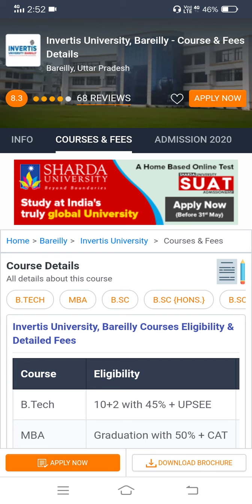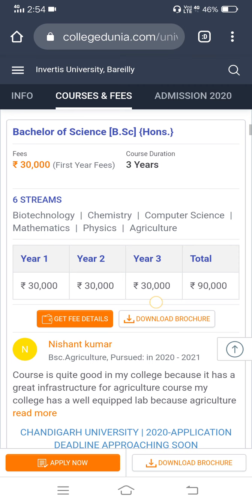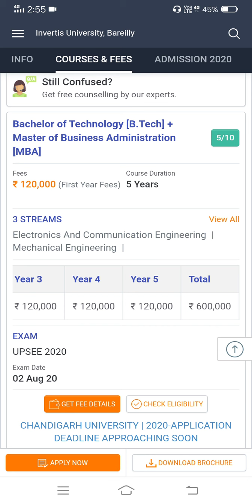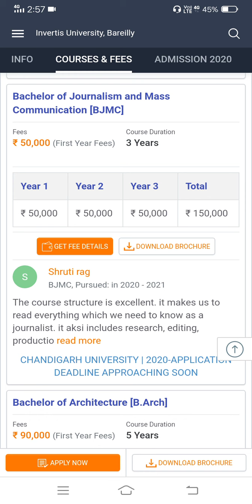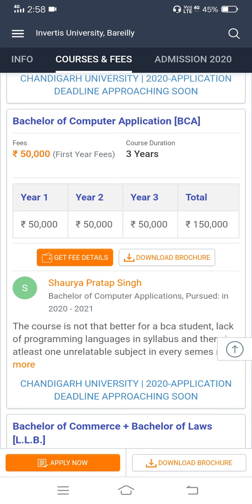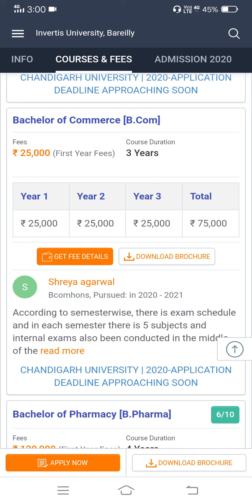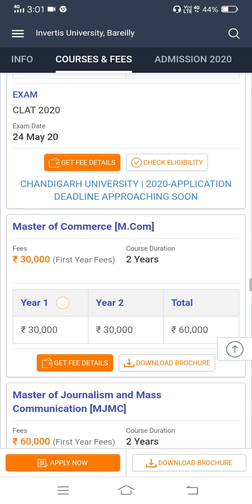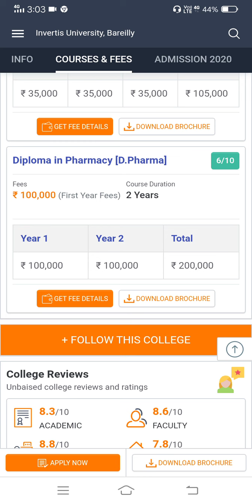Invertis University, Bareilly - Course & Fees Details Bareilly, Uttar Pradesh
Invertis University, Bareilly - Course & Fees Details Bareilly, Uttar Pradesh | Invertis UNIVERSITY Bareilly Uttar Pradesh
new